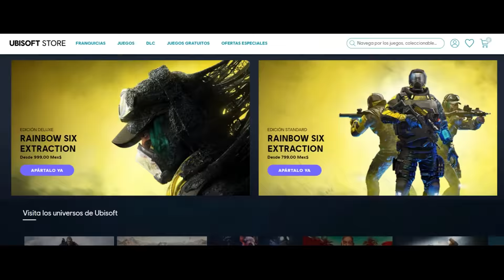Rabbids, Portales y el Protocolo Maelstrom | DROPS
La información del Universo Ubisoft estuvo increíble esta semana. Los Rabbids invaden Netflix con toda su locura mientras que Rick & Morty llegan a Rainbow Six Siege. Además, el Protocolo Maelstrom llega a Extraction al mismo tiempo que se presentan más detalles sobre The Settlers y se muestra un cómic de Assassin's Creed. no puedes perderte este episodio de DROPS con Shubert Doo.